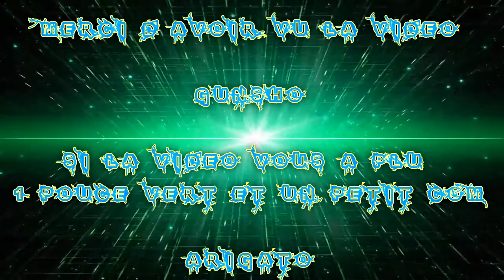(FR) Partie DE CODBO3 Par Gunsho Mode élimination Confirmer en découverte !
Voilà une de mes Pariti sur CODBO3 sur Le Mode MME !

A suivre les Prochain ;)

Info Complémentaire !

Enjoy !! Gunsho !!